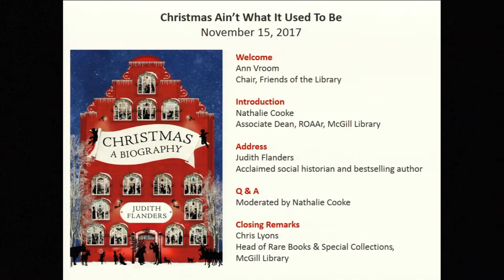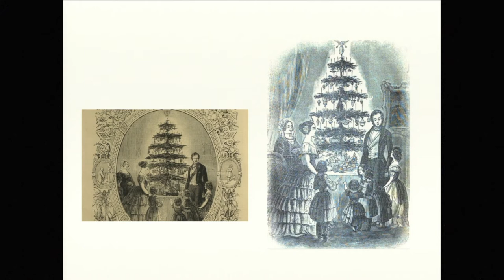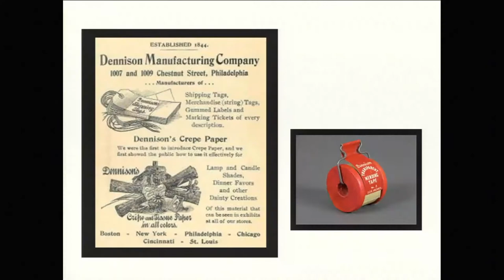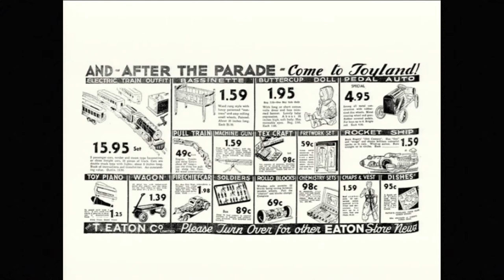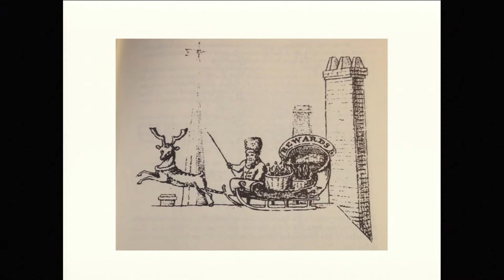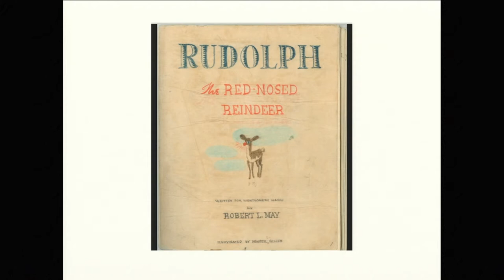Christmas Ain't What It Used To Be - Judith Flanders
Christmas has been all things to all people: a religious festival, a family celebration, a time of eating and drinking. Yet the origins of the customs which characterize the festive season are wreathed in myth.
On November 15, 2017, Judith Flanders, acclaimed social historian and best-selling author of Christmas: A Biography, cast a sharp and revealing eye on Christmas myths, legends and history to draw a picture of the season as it has never been seen before. Presented by the Friends of the McGill Library in the Colgate Room of Rare Books and Special Collections.